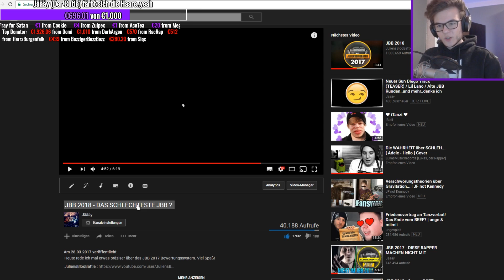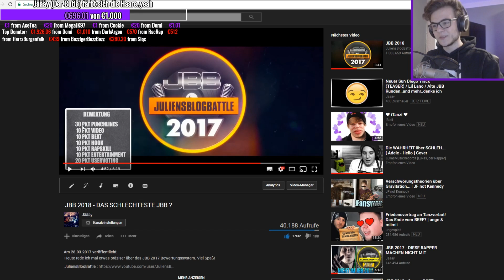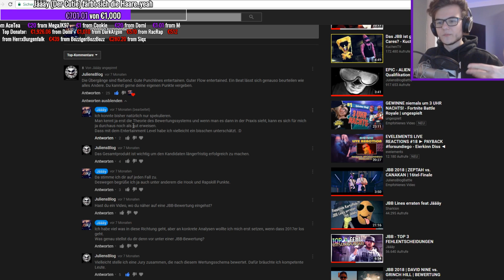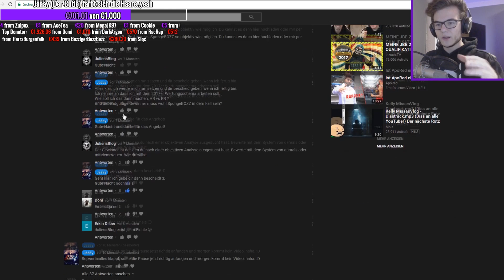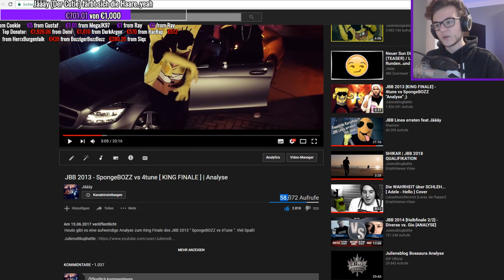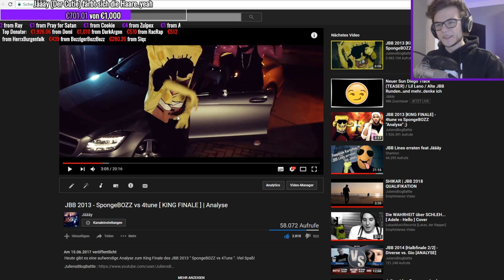JBB 2018 - Die Jury // Die Sache mit Julien und mir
Heute gibt es mal eine kleine Vorgeschichte zu Julien und mir..also zu Julien und Julien!

*Das wäre schön gewesen

*Mein Mikrofon

*Mein Kamera Mikrofon